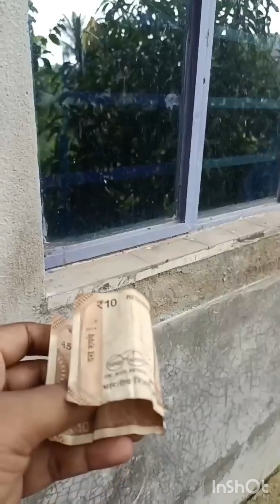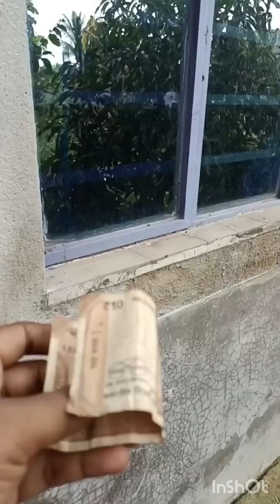ছুটকির মজার মজার বাংলা funnyvideo rajablog 😃😄🤣😁🥰😇🤣😄😃(1)